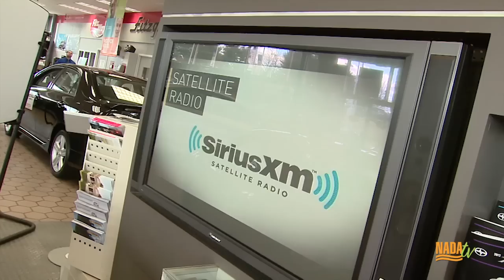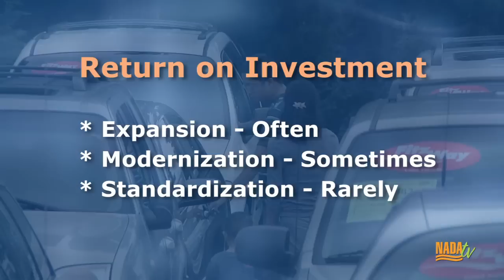NADA Facility Study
Mercer report released on Saturday